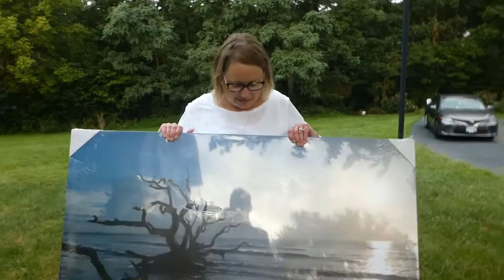Safe Summer with the Russells Episode 6: Summer Memories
This is the last episode for this summer.  We will do this again next summer.